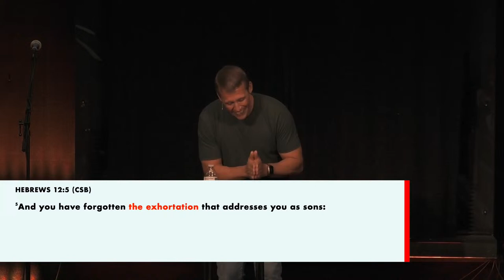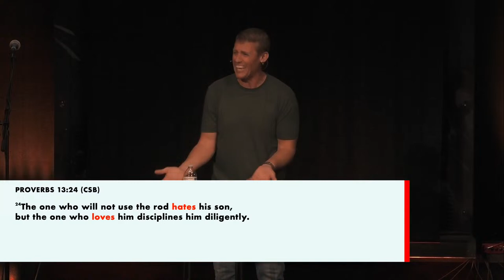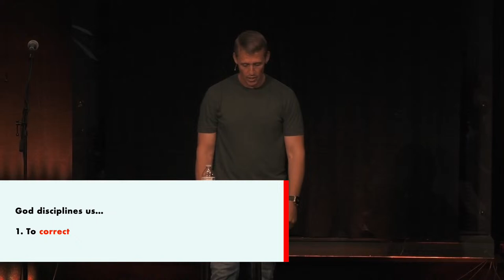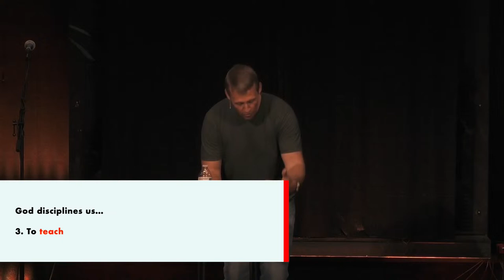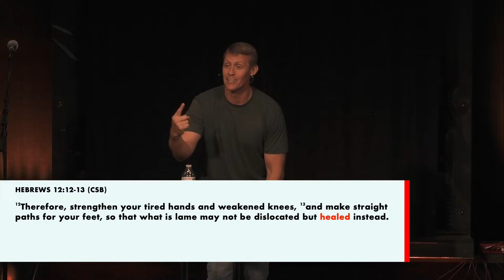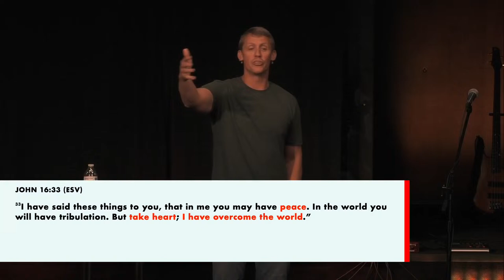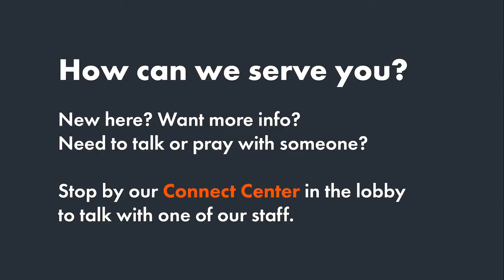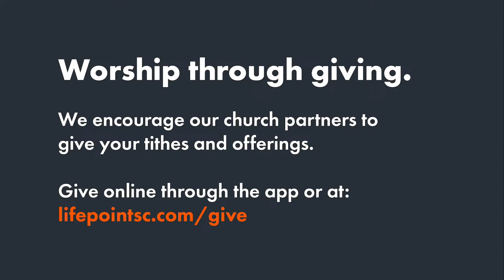The Father's Discipline | 4/14/2024 | Gym Building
Suffering is an inevitable human experience that we wish could be avoided. As Christians, we understand that our suffering is not only temporary, but can be used by God to discipline us for our good.

for Events, Signups, Online Giving, and more!